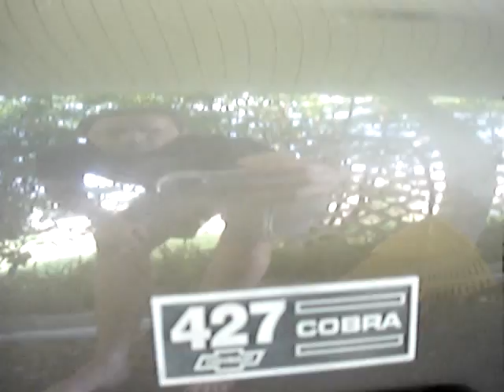shelby cobra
My kit car 1966 Shelby Cobra 427/4spd  500 HP Curb weight‎: ‎2,019 lb (916 kg)